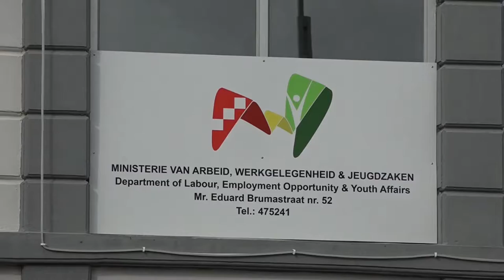24 12 2021 Ministerie AWJ sluit jaar 2021 goed af